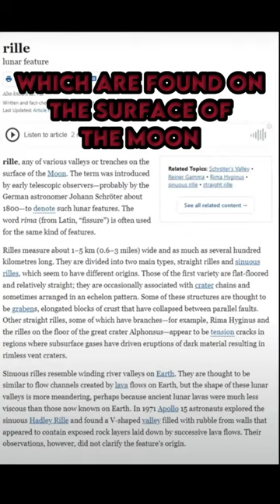How Strong is Lucius Zogratis (Black Clover)